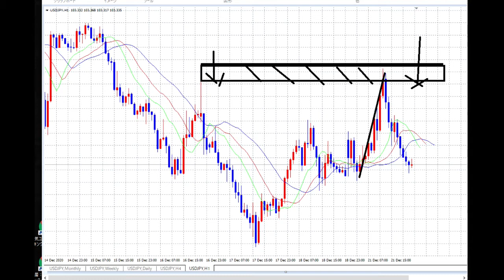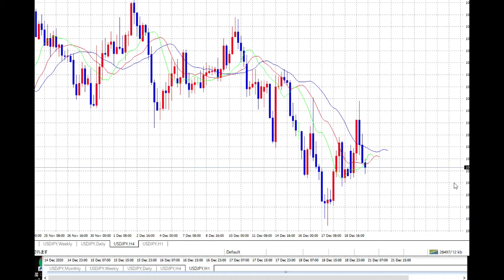【FX】ラストWEEK：基本戦略はSELL